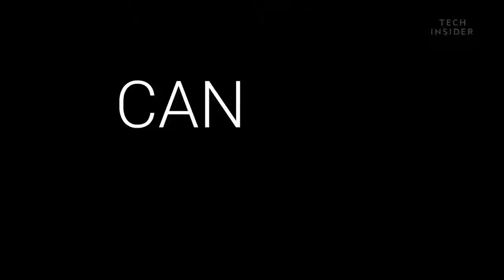Did you know that goldfish are one of the worst invasive species